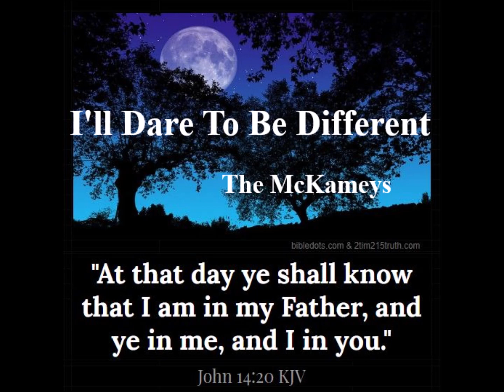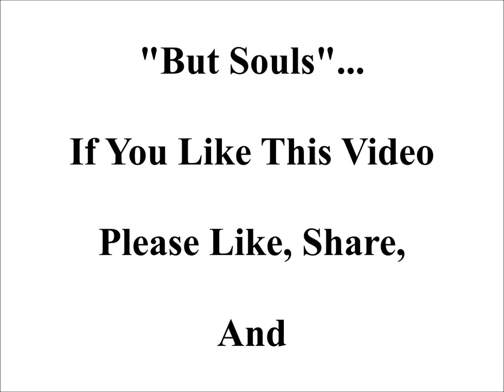I'll Dare To Be Different,,,, The McKameys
I'll Dare To Be Different
GONE TO MEETIN' LIVE
By: The Mckameys, Released In 1988. (MorningStar)

In The Mid 1980s, Sheryl Left The Group To Join Her Husband As A Pastor's Wife.
At That Time, Carol Returned To The Group, Now Made Up Of Peg, Connie, Ruben And Carol With Roger Fortner Playing Guitar.
From Late 1988 Until Mid-1989, Bonnie White Replaced Carol Until She Ultimately Returned To The Group.
Carol Mckamey Woodard Performed With The Mckameys  From 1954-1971
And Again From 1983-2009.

Not in order: My choice!

This is how the order of songs.

1. Coronation day
2.  That's Just What He Is
3.  Ground Breaking
4. Banks Of The River
5. God On The Mountain
6. I'll Dare To Be Different
7. I'll Be Looking For You
8. The Dawning Of The Day
9. I'll Meet You In The Morning

All Copy Writes Belongs To
The McKameys, C/O.
Not Being Sold To Earn
Money.
"But Souls"...